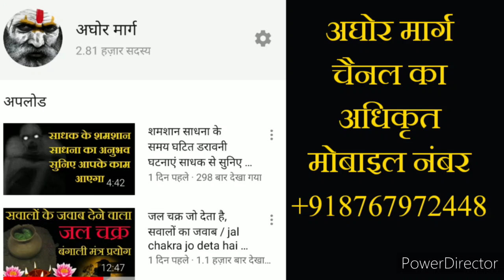बंगाली मंत्र का प्रभाव देखे कैसे कम करता है / bangali mantra kaiae kam karta hai